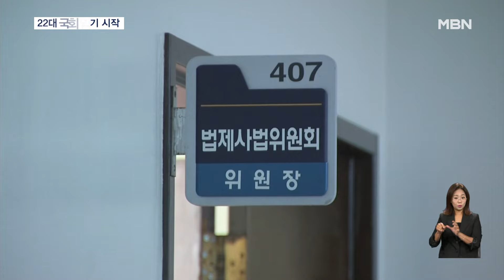오늘부터 22대 국회 임기 시작…정식 개원식은 불투명 [굿모닝 MBN]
【 앵커멘트 】
  오늘부터 제22대 국회의원들의 임기가 시작됩니다.
  하지만, 원 구성을 둘러싼 여야의 힘겨루기 속에 정식 개원식이 언제 열릴지는 불투명합니다.
  최돈희 기자의 보도입니다.

【 기자 】
  22대 국회의원들의 4년 임기가 오늘(30)부터 시작됩니다.

  하지만, 개원식이 언제 열릴지는 아직 미지수입니다.

  여야가 아직 제대로 된 원 구성 협상도 못한 탓입니다.

  국민의힘은 거대 야당의 입법 폭주를 막기 위해선 본회의 통과 마지막 관문인 법사위원장만큼은 사수해야 한다고 주장하고 있습니다.

▶ 인터뷰 : 추경호 / 국민의힘 원내대표
- "압도적 다수 의석을 가진 더욱이 자기 절제를 모르는 제1당이 법사위원장까지 가져간다면 의회 독재를 막을 최소한의 방벽이 무너질 것입니다."

  반면 민주당은 '국회법'을 근거로 법사위·운영위를 포함해 18개 상임위원장 모두를 가져오는 것이 합당하다며 맞서고 있습니다.

▶ 인터뷰 : 박찬대 / 더불어민주당 원내대표
- "더이상 집권여당의 몽니에 발목 끌려다니는 일은 없을 것입니다. 민주당은 국민이 주신 권한과 책임을 다하겠습니다."

 국민의힘은 오늘부터 1박 2일간 워크숍을 갖고 22대 국회 주요 입법 과제와 야당의 입법 공세를 막기 위한 원내 전략을 논의할 예정입니다.

  여기에 민주당은 의원총회를 열어 폐기된 채 해병 특검법을 22대 국회 1호 법안으로 의결하는 등 강경 드라이브에 시동을 겁니다.

  지난 21대 국회도 여야의 원 구성 협상이 지지부진하면서임기 시작 48일 만에야 개원식이 열렸습니다.

  MBN뉴스 최돈희입니다.

  그래픽 : 이수성